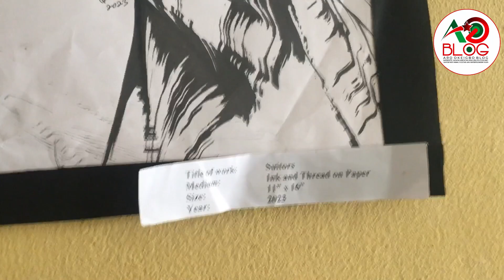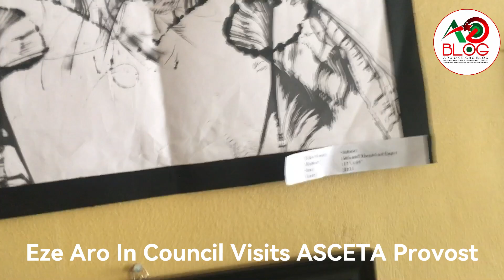ALEX OTTI "Eze Aro In Council Applauds ASCETA's Acting Provost, Urges Gov. Otti for Permanent Role"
Eze Aro In Council Storms ASCETA, Commends Acting Provost For His Giant Strides While Calling On Governor Otti To Consider Him As Substantial Provost

The Eze Aro in Council, led by Mazi Augustine Okoro, the Arianzu of Arochukwu Kingdom, along with Eze Ibom Isii Mazi HRH. Mazi Kanu Nwa Kanu, Eze Eze Agwu HRH Mazi Okorafor Uroh, and former Arochukwu LGA Chairman Mazi Nkem Okoro, paid a visit to Mr. Ikechukwu Okorouga, the acting Provost of the Abia State College of Education Tech. Arochukwu (ASCETA), to express their congratulations and admiration for his transformative leadership.

During the visit, the Eze Aro Council commended Mr. Okorouga for the remarkable changes witnessed at ASCETA since he assumed office. They lauded his achievements, which include the groundbreaking payment of pensions, staff promotions, extensive renovation of the school gate, perimeter fencing, prompt release of over 400 students' results, enhanced staff welfare, and the consistent and timely payment of salaries.

In their address, the Eze Aro Council encouraged Mr. Okorouga to continue his commendable work, urging him not to be swayed by distractions or the various propagandas circulating within the institution. They assured him of their unwavering support and urged him to persevere in doing what is right for ASCETA.

In response, the acting Provost, Mr. Ikechukwu Okorouga, expressed his heartfelt gratitude to the Eze Aro in Council for their visit and sage advice. He expressed his commitment to further elevate ASCETA, vowing to make the Aro community proud as long as he remains in the position, be it acting or substantive.

Mr. Okorouga took the opportunity to highlight some of his achievements despite the acting capacity, emphasizing his vision to revive ASCETA. He passionately encouraged the Eze Aro in Council to promote ASCETA in Arochukwu's various villages and attract more students to the college. He stressed that ASCETA is not just an institution for job seekers but a place where students are trained to be employers of labor.

The acting Provost also discussed the college's entrepreneurial skill acquisition programs, offering opportunities in areas such as barbering, hairdressing,  tailoring, artistry, mechanics, electrical and electronics repair, and more. He noted that despite the high-quality education provided, ASCETA remains one of Nigeria's most affordable higher education institutions.

Mr. Okorouga expressed his unwavering confidence that, in due time, ASCETA would become a shining example of educational excellence.

Upon hearing Mr. Okorouga's accomplishments and future plans, the Eze Aro Council expressed their satisfaction with his leadership. They urged the Governor of Abia State to consider appointing him as the substantive provost, recognizing his exceptional achievements within a short period.